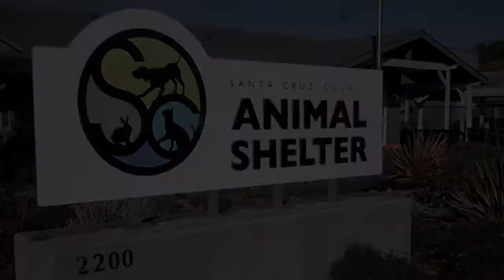ADOPTED: Bubba (Santa Cruz Animal Shelter)